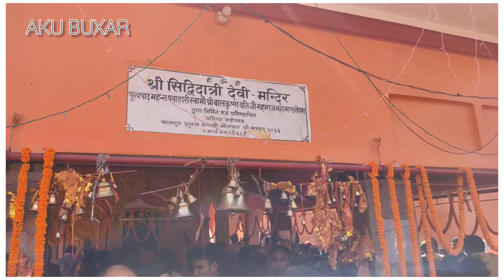हथियाराम मठ, उत्तर प्रदेश !! Hathiyaram Math Uttar Pradesh !! Maa Devi Mandri uttar pradesh